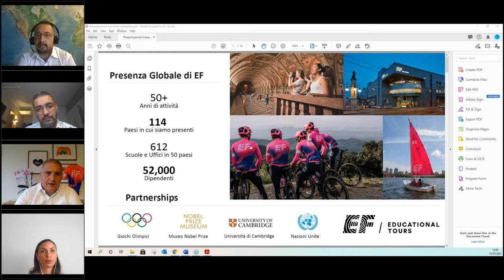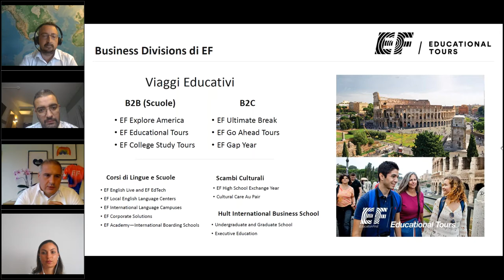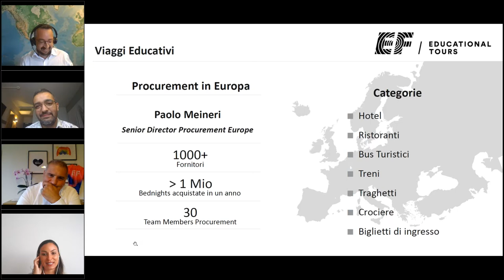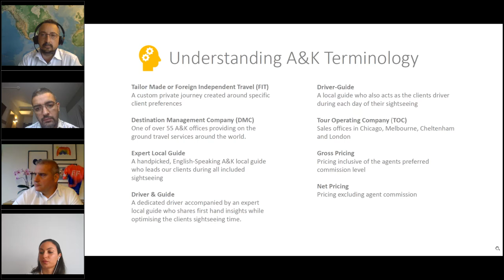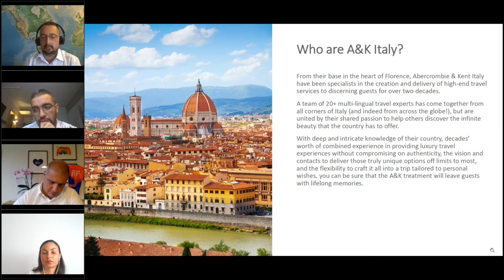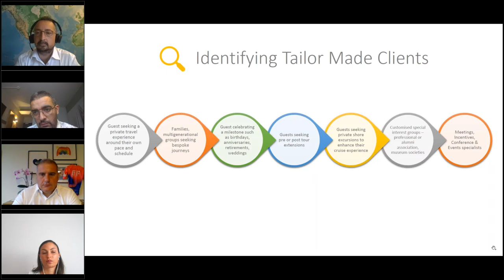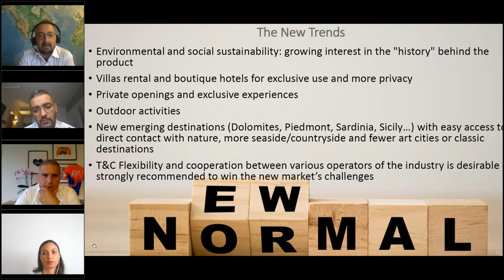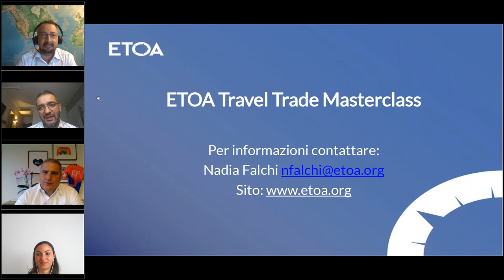ETOA Travel Trade Masterclass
La Travel Trade Masterclass nasce dall'evidente necessità di creare una consapevolezza tra l'intera gamma di fornitori (albergatori indipendenti, ristoranti, attrazioni turistiche, ecc) riguardo alla proposta dei tour operator, il loro modo di funzionamento e i requisiti per una collaborazione ottimale con queste organizzazioni.
Capire come migliorare la propria resilienza riducendo al minimo l'eccessiva dipendenza da particolari mercati e/o canali di vendita, puntando sulla diversificazione e sviluppando delle relazioni solide per avere l'opportunità di co-creare prodotti con operatori alla ricerca di partner a lungo termine attorno ai quali costruire i propri programmi.

Durante questa masterclass i tour operator ospiti avranno la possibilità di parlare in generale del travel trade, presentare la loro compagnia, il loro prodotto, in una sessione interattiva e parlare di tutti i preconcetti che alcuni fornitori hanno sui tour operator. Quest' attività servirà a capire quali sono i reali benefici di una collaborazione con operatori turistici.

Relatori:
 - Paolo Meineri,  Senior Director Sourcing & Contract Management, EF Cultural Tours GmbH
 - Piergiorgio Pisano, Contracting Manager Land Services, Globus Family of Brands
 - Luca Poddi, General Manager, Abercrombie & Kent Italy & Croatia